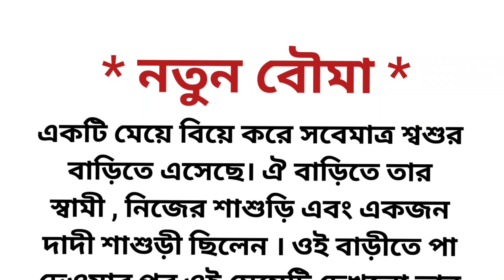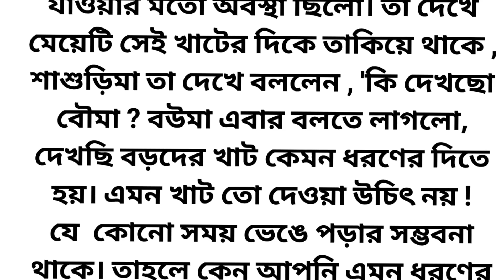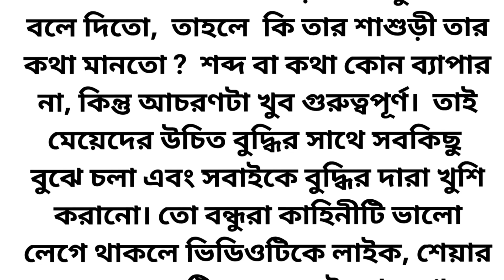নতুন বৌমা ।। বৌমা কি শাশুড়ীর সঙ্গে এটা ঠিক করলো 🙂 moral story।। emotional story bangla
নতুন বৌমা ।। বৌমা কি শাশুড়ীর সঙ্গে এটা ঠিক করলো 🙂 moral story।। emotional story bangla @souravpaniinspiration

bengalistory
moral stories
kahani Kahani
lessonablestory
bed time story
story time
emotional story
short story
family story